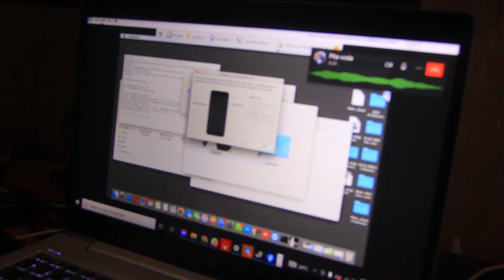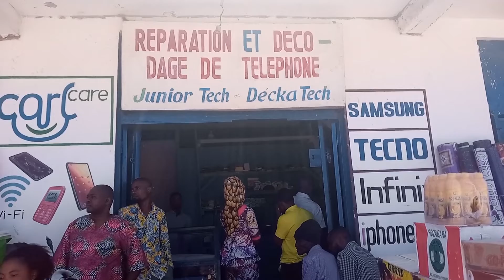le problème des nos téléphone vies d'être résolu chez junior